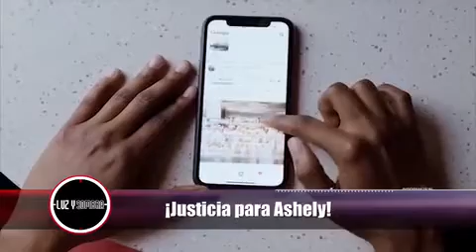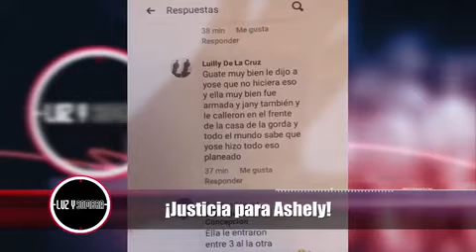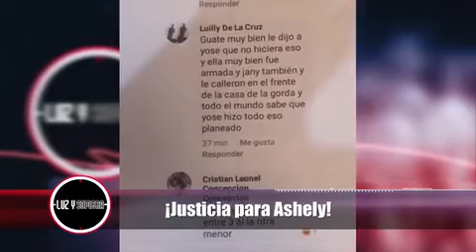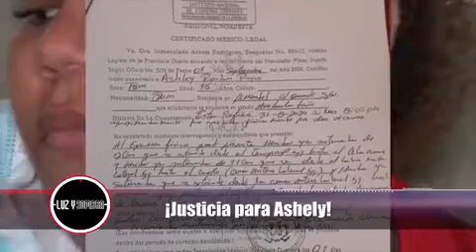3 mujeres le DESFIGURAN EL ROSTRO a otra de 15 años supuestamente por esto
3 mujeres le DESFIGURAN EL ROSTRO a otra de 15 años supuestamente por esto...